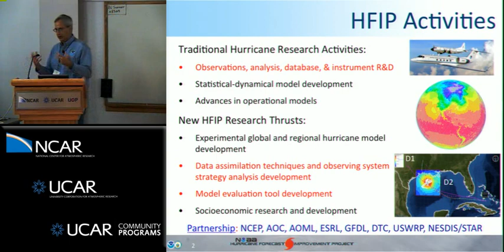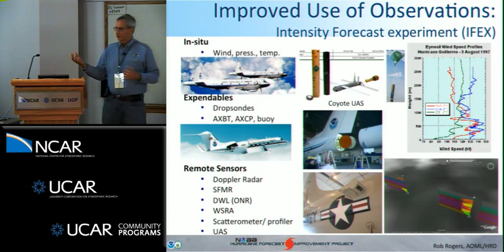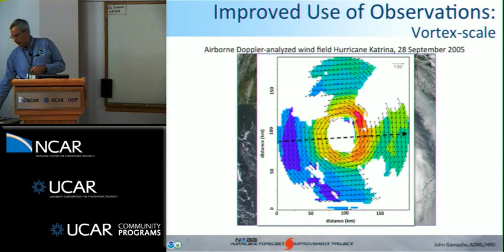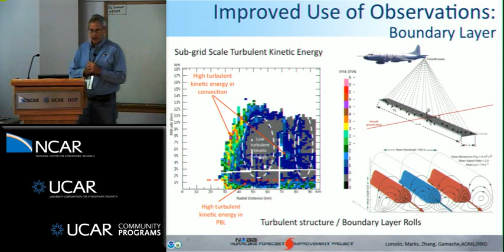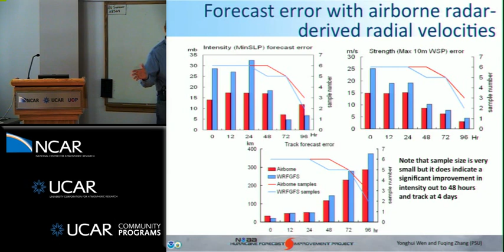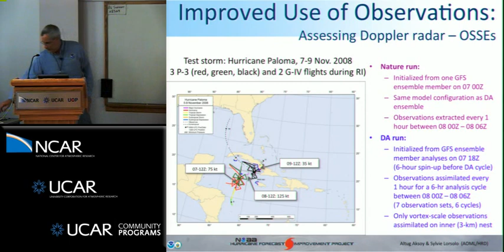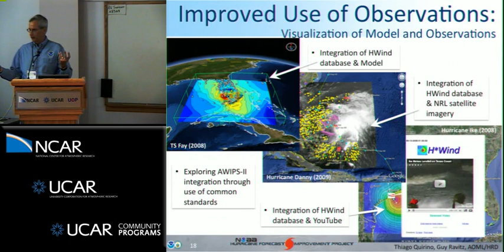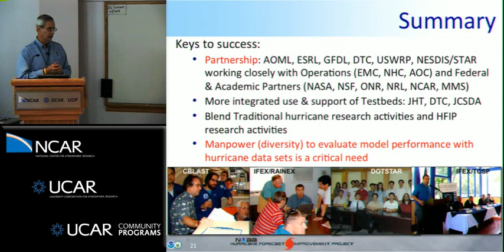Frank Marks - Use of insitu and remote aircraft observation to advance Tropical Cyclone forecasts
2010 EMC/MMM/DTC JOINT WRF FOR HURRICANES WORKSHOP
This 2-day workshop involved scientific talks on the evolution of hurricane science, the advancement of observations and modeling systems that has occurred over the past two decades, plus a summary of the major challenges remaining in numerical hurricane prediction.